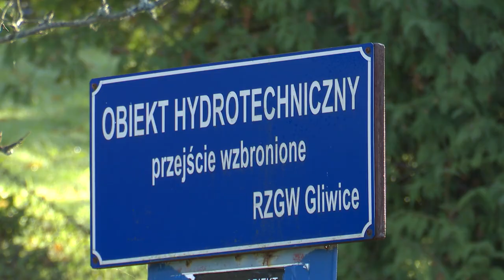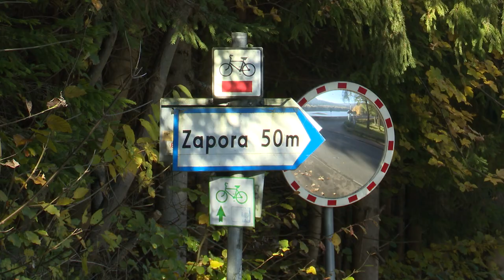Rusza modernizacja na zbiorniku Wisła Czarne 25.10.2024